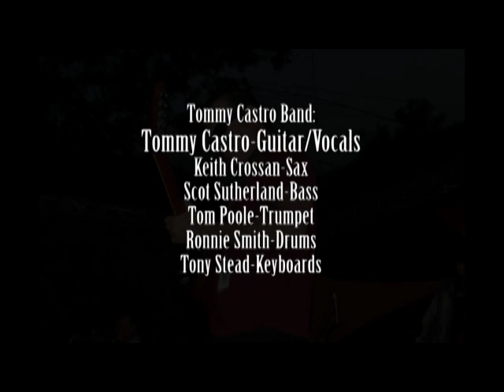Make It Back To Memphis - Tommy Castro - LIVE @ The Irvine Lake Blues Festival - musicUcansee.com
Tommy Castro and Co. tear through this new release from TC's new album 'Hard Believer'. 'Make It Back To Memphis' ROCKS and so does Tommy. to buy the new record, band info and showdates.
Special thanks to Tommy and the Irvine Lake organizers for making this video possible.
Tommy Castro Band is:
Tommy Castro/ Guitar-Vocals
Keith Crossan/ Sax
Scot Sutherland/ Bass
Tom Poole/ Trumpet
Ronnie Smith/ Drums
Tony Stead/ Keyboards